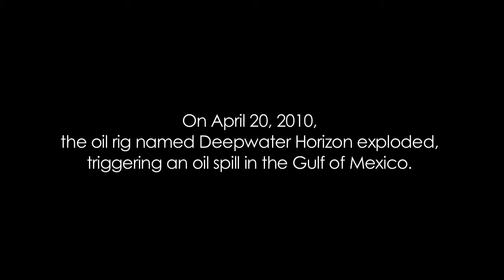Three Months of Oil: Satellites View Gulf Oil Spill [720p]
On April 30, 2010, the Deepwater Horizon oil rig exploded in the Gulf of Mexico, triggering the largest oil spill in U.S. history. The MODIS instrument, on board NASA's Terra and Aqua satellites, continues to capture imagery of the region. This short video time series shows a satellite perspective of the spill through July 12, 2010 and updates the earlier NASA video time series released May 27. The oil slick appears a dull grayish-beige in the images and changes due in part to to changing weather, ocean currents, and the use of oil dispersing chemicals. The oil slick only appears clearly in MODIS imagery when the sun is a a particular angle in relation to the satellite's position as it orbits over the Gulf. In areas where sunlight reflects off the ocean's surface toward the satellite, oil-slicked water usually looks brighter than cleaner ocean water in the region.Images in the video time series were selected that show the spill most clearly. The full image archive is available on the MODIS Rapid Response